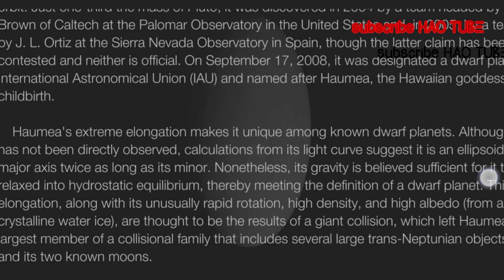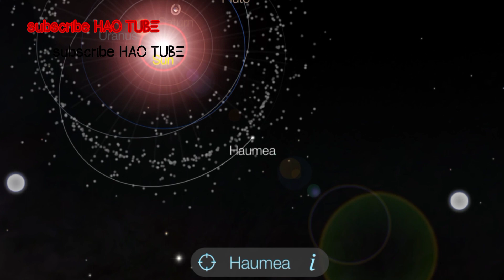HAUMEA Dwarf Planet - What is the HAUMEA called in our solar system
Do you know how many planet which Rounding the SUN? what are they?